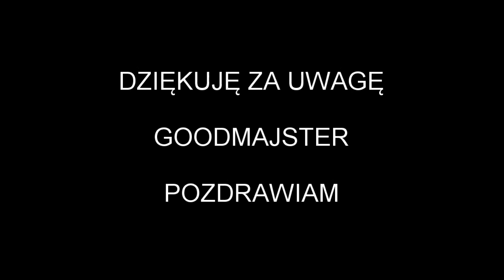Hodowla królików i kur- Zakup zapasów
Zaopatrzenie na kilka miesięcy do hodowli królików i kur.
Króliki bardzo lubią owies gdyż świetnie wpływa na ich układ pokarmowy. Reguluje stosunek pokarmu suchego do mokrego.